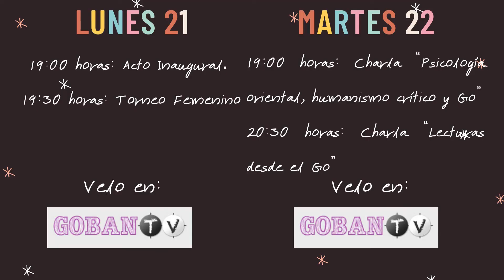Congreso Chileno de Go 21 al 28 de Junio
Acompáñanos entre el 21 y 2l 28 de Junio en esta fiesta del go!

00:00 Congreso Chileno de Go
02:29 Torneo Blitz
02:54 Torneo 9x9
03:27 Torneo Pair Go
05:50 Torneo Infantil - Juvenil
07:08 Torneo Nacional por Puntos
08:20 Liga Chilena por Equipos
09:05 Charlas del Congreso
15:58 Conversatorios del Congreso
19:25 Programa completo del Congreso